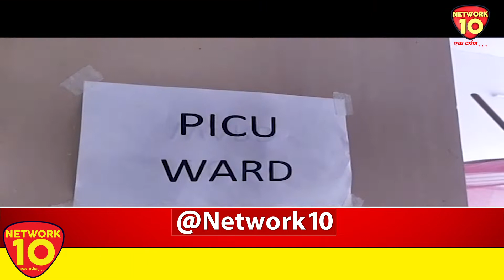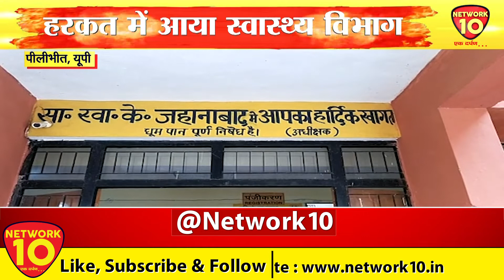PURVANCHAL LIVE || NEWS || NETWORK10